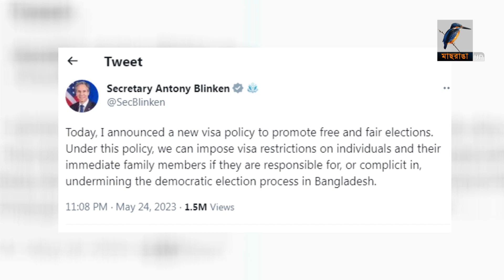টক অব দ্য কান্ট্রি মার্কিন ভিসা নীতি। Maasranga News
টক অব দ্য কান্ট্রি মার্কিন ভিসা নীতি

2 Bir Uttam Ziaur Rahman Road (New Airport Road)